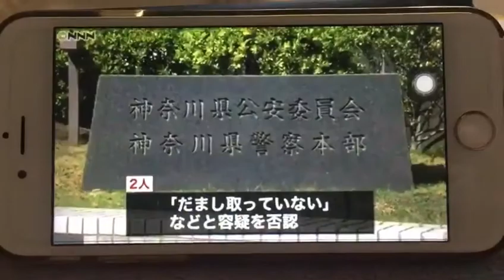Hot Girls Gone Wild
Pornstars deserve a fair market rate for when they are doing diabolically brutal anal bdsm gangbang scenes. Our smut pigs will do anything for a Bitcoin!